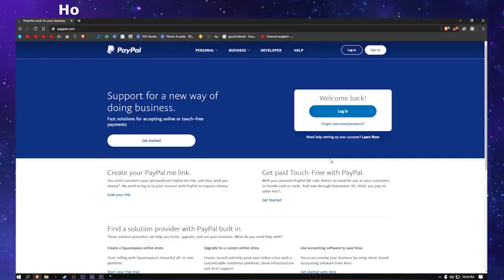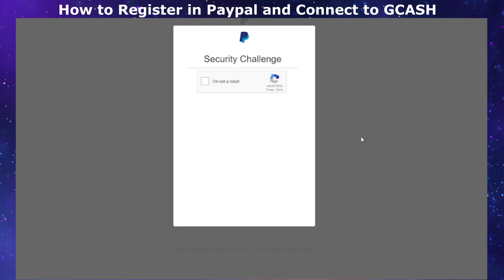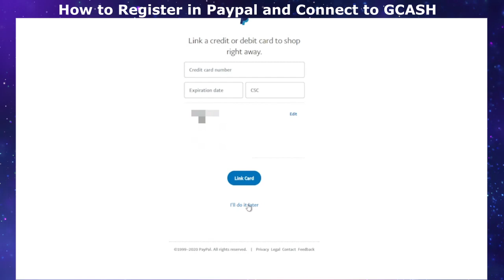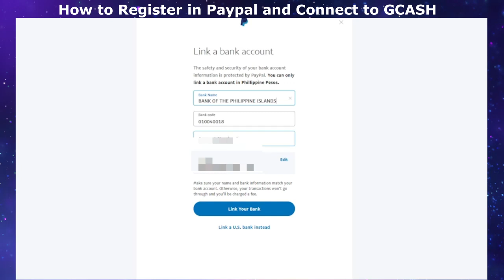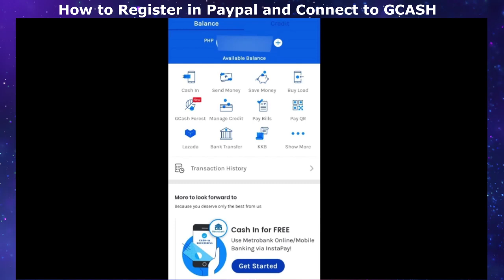HOW TO TRANSFER PAYPAL TO GCASH | A&J Channel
TUTORIAL ON HOW TO TRANSFER PAYPAL TO GASH by A & J Channel